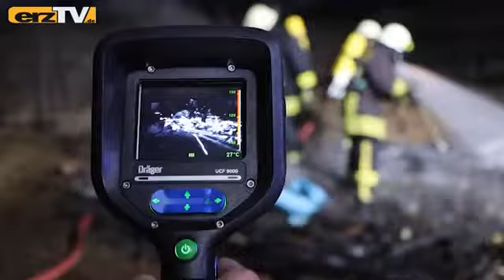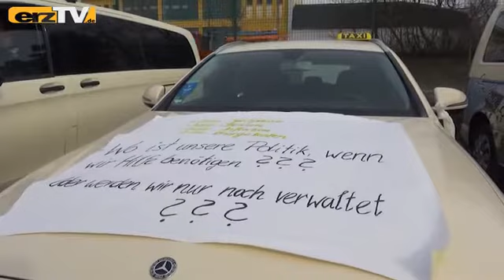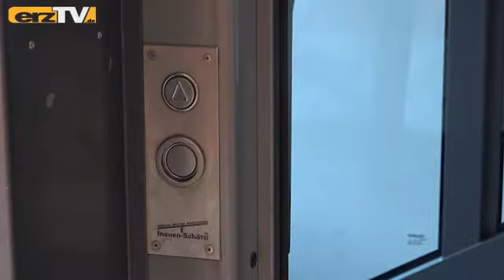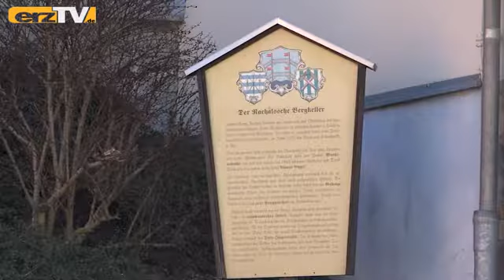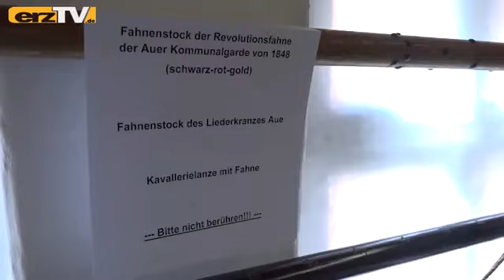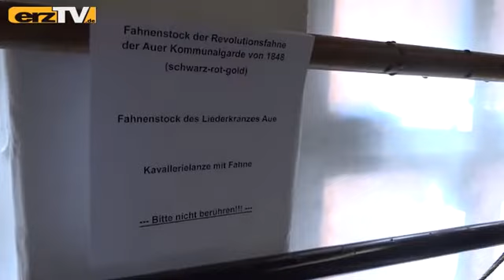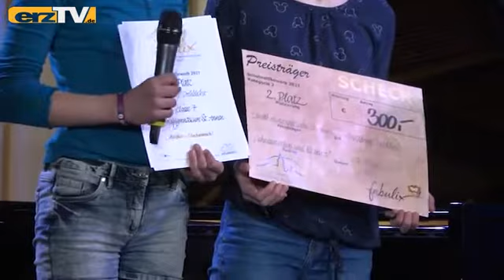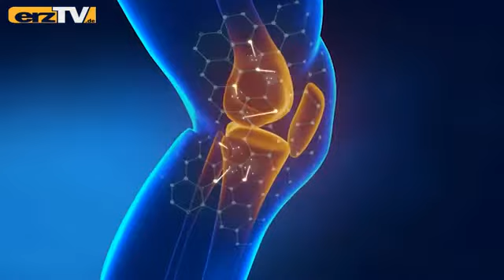BERGZEIT zeigt große Sorgen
BEIERFELD: Gut, wer zu Hause mit Festbrennstoffen heizen kann, statt auf Gas angewiesen zu sein. Warum, das klärt die BERGZEIT von erzTV gleich nach dem Blick auf drei der heutigen Themen: Große Flammen: Feuerwehren waren am Dienstag gefordert; Große Sorgen: Verkehrsunternehmen warnen im Konvoi; Große Augen: Kinder erhalten verdiente fabulix-Preise.